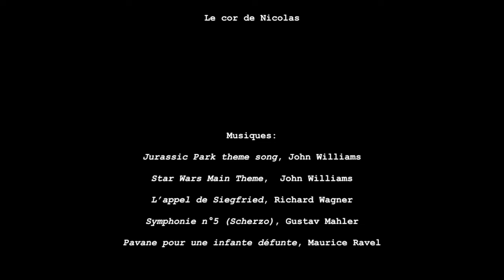INSTRUMENT #4 : Le COR [ Le cor de Nicolas ! ]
4e vidéo sur les instruments : je découvre le COR de Nicolas !
Et, attention, il me laisse le toucher ^^

MUSIQUES :
- Jurassic Park theme song, John Williams
- Star Wars Main Theme,  John Williams
- L’appel de Siegfried, Richard Wagner
- Symphonie n°5 (Scherzo), Gustav Mahler
- Pavane pour une infante défunte, Maurice Ravel